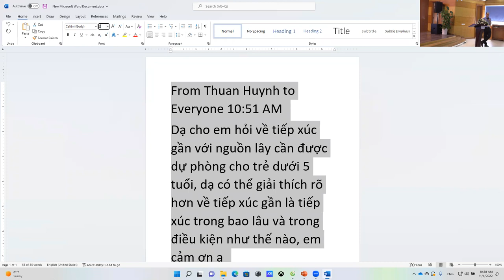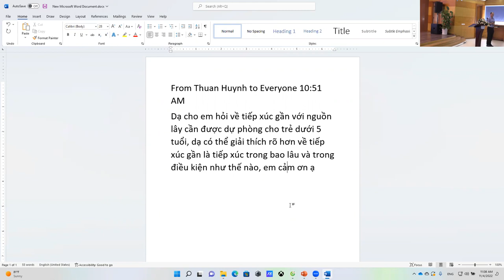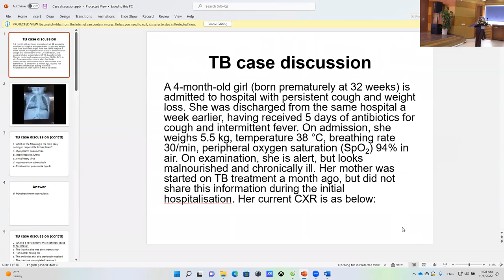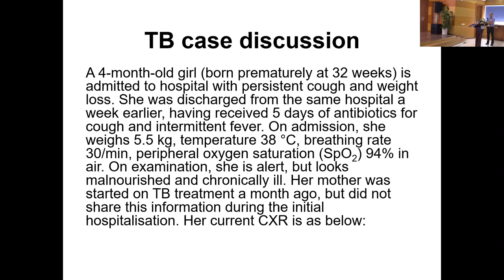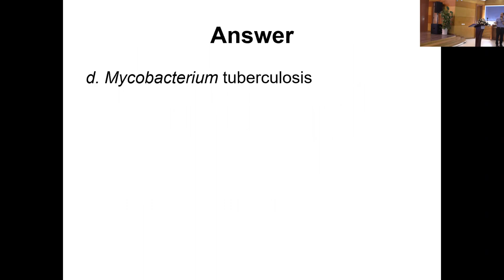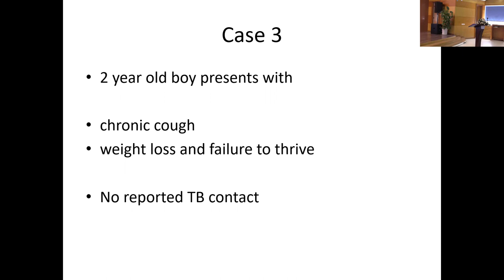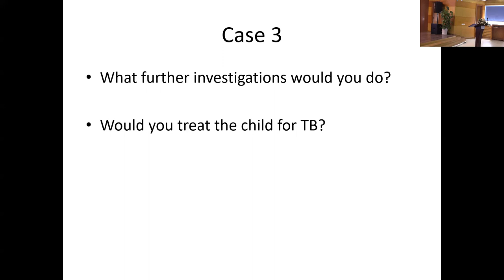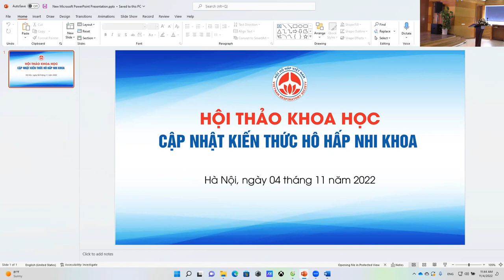Thảo luận tình huống